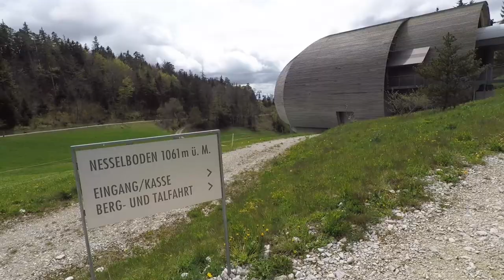Weissenstein hike Switzerland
Hike to two beautiful panorama viewpoints over cliffs in northwest Switzerland, overlooking the Jura region and Swiss farmland dotted with bright yellow fields in spring. A good choice for May and June because of the relatively low elevation.

Our family has lived in Zurich since 2005, hiking, biking, swimming and skiing all over Switzerland with our kids. We post the details of each family-friendly activity with tips, logistics, maps, and lots of photos to help your family have successful outings.

We're passionate about helping families spending more time together, especially outdoors. We love our adopted country and want to help you explore all the beautiful corners, not just the famous stuff.